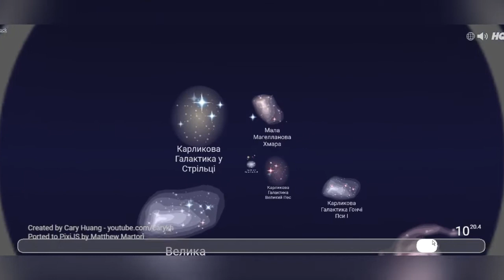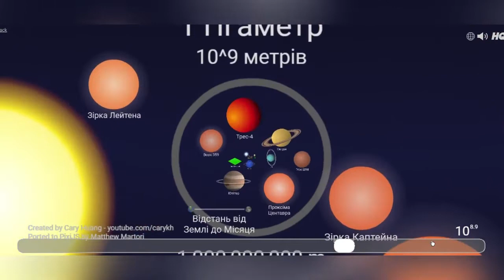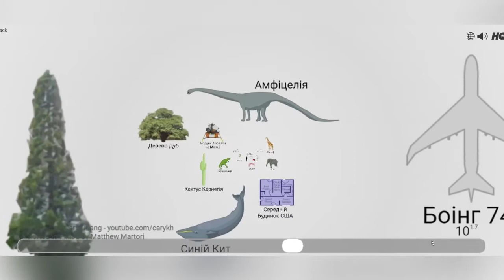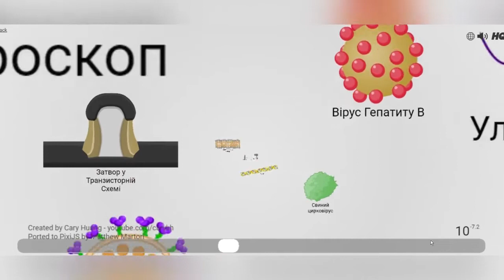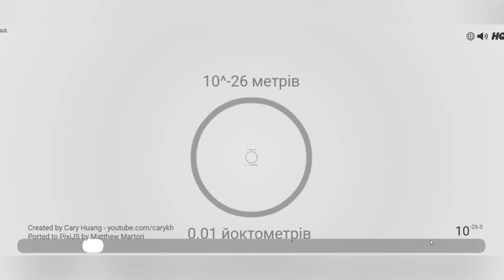Інтерактивна шкала масштабів Всесвіту (онлайн-ресурс)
Інтерактивна шкала масштабів Всесвіту, де в зручній формі, можна отримати уяву про масштаби нашого світу від найбільших розмірів до найменших.
Що таке макросвіт, наносвіт, мікросвіт і мегасвіт і які їх масштаби?
Існує підтримка української мови (посилання).
Перейдіть за посиланням, оберіть мову і регулюйте масштаб прокручуванням коліщатка миші.